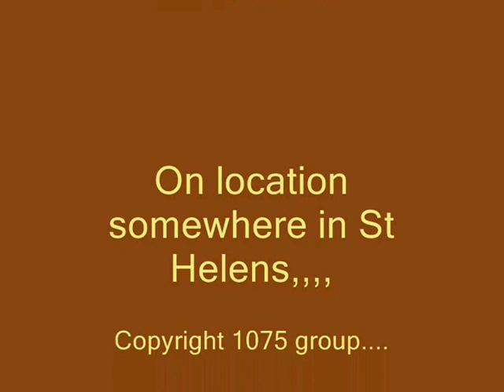Routine maintenance.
Fitting new exhaust manifold to Ex South Yorksire Leyland National 2,FWA475V.